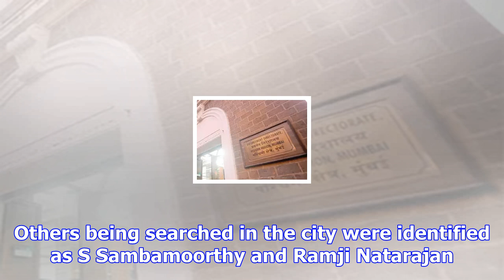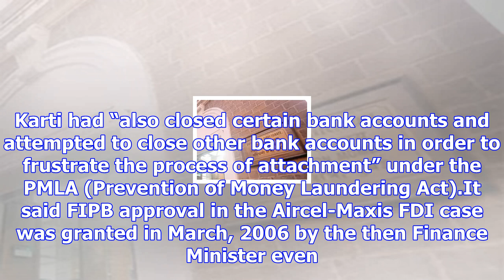Aircel-maxis case: ed conducts raids in chennai, kolkata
The Directorate had earlier this year attached assets worth Rs.1.16 crore of former Finance Minister...